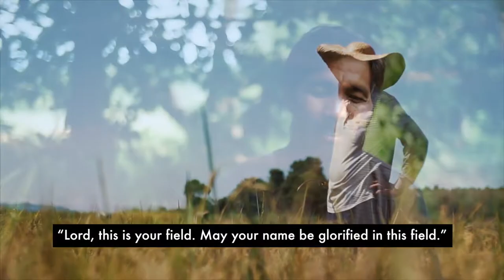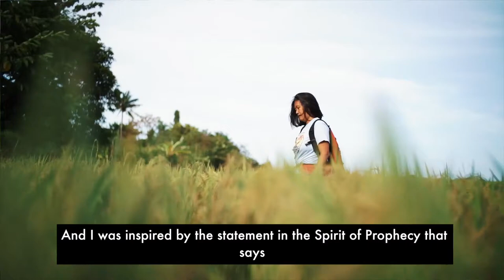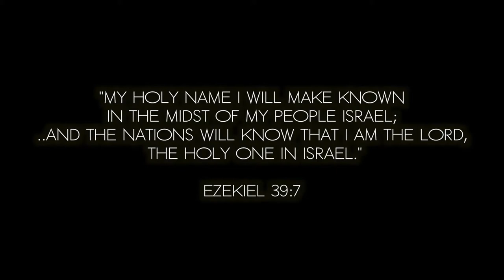Rice Field Miracle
CCTO: